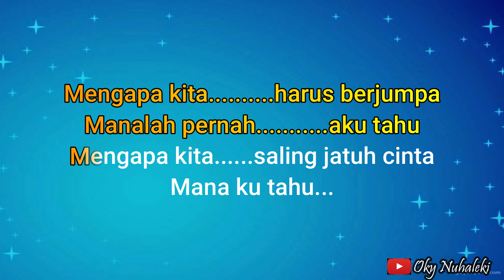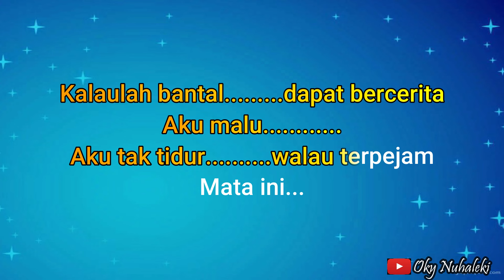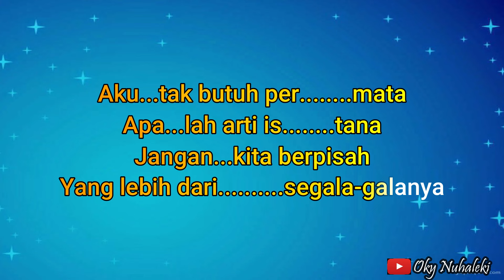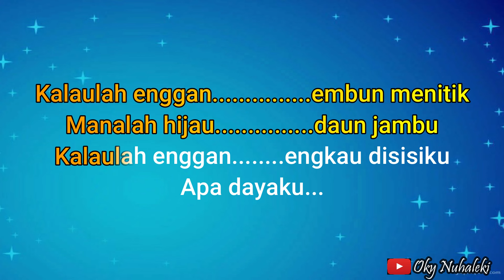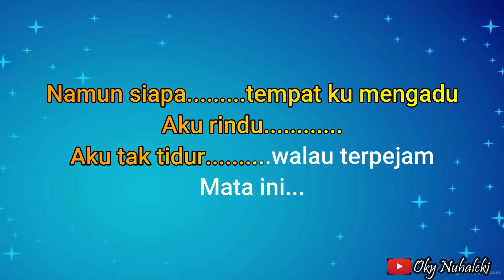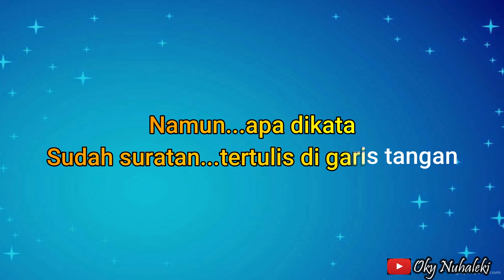Karaoke - Rasa Cinta // Rinto Harahap ( Nada Pria )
Arr. Music Karaoke by  : Oky Nuhaleki

Keyboard  : Yamaha PSRs 950